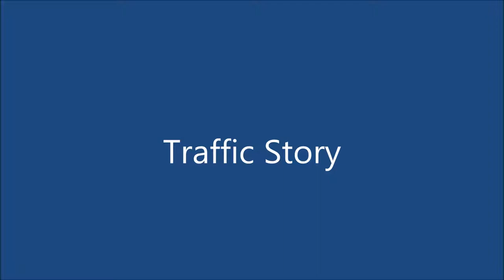Traffic Story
What started out as a potentially frightening traffic incident ended up being.. well.. pretty much a non-event.